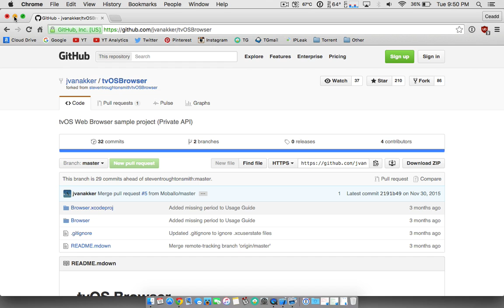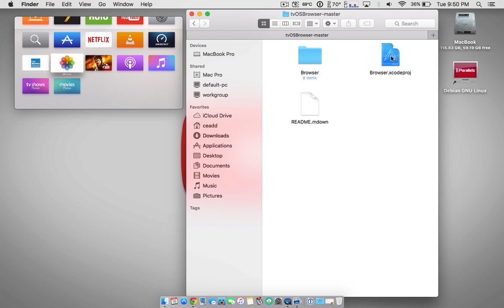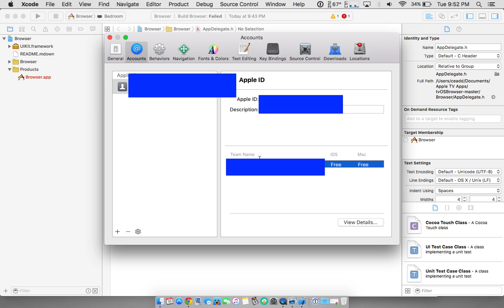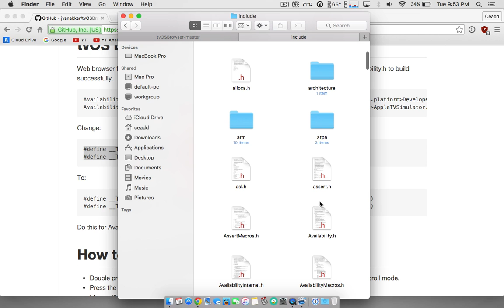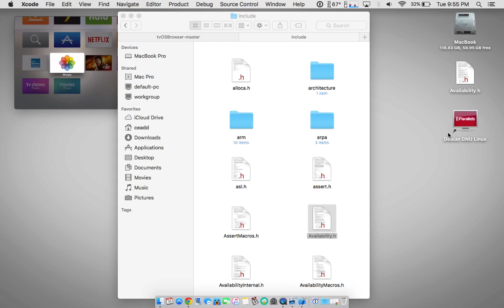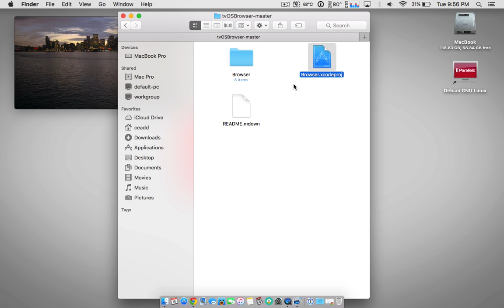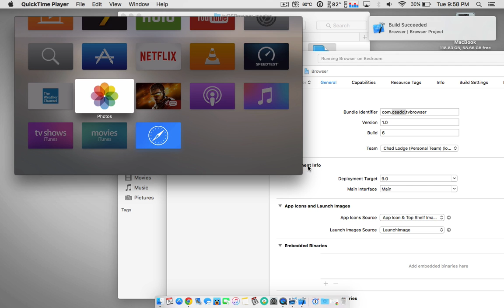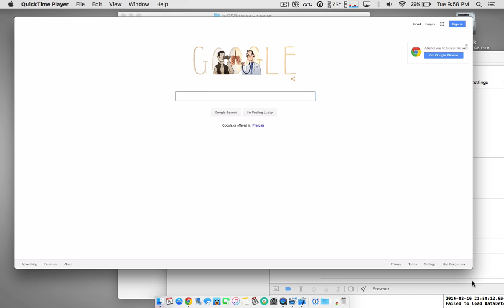Web Browser for Apple TV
How to Install a Web Browser On Your Apple TV!
This requires a USB A to USB C cable.
Works On Apple TV 4 and Apple TV 4K Without A Jailbreak!

Interactions on this video including comments are moderated and anything deemed inappropriate will be removed. Continued abused will result in termination of access to Ceadd’s YouTube channel. Ceadd encourages all viewers to be respectful, encouraging and helpful towards each other.